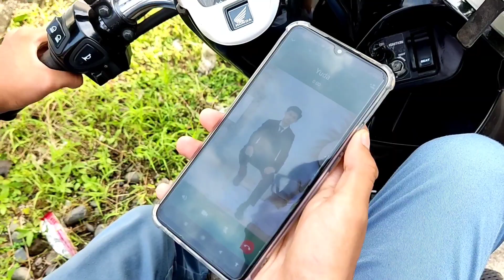Film Pendek Aturan Lalu Lintas SMAN 1 KUBU